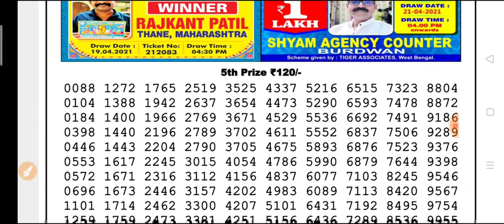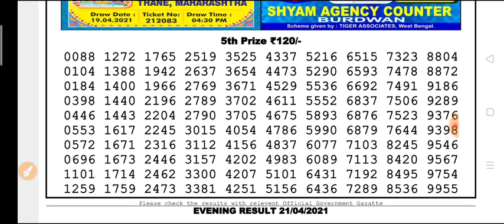Nagaland state DEAR Eagle Evening 8 p.m 21.04.2021 Result Today Live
Nagaland state lottery Dear Eagle Evening 8 p.m 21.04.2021 Result Today Live